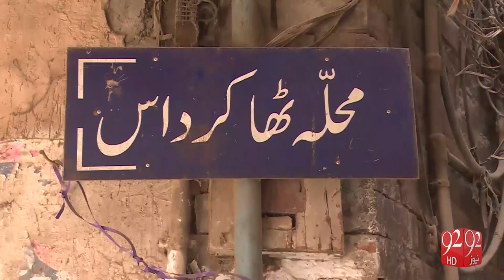Peshawar Jewelry Market - 17-10-2016 - 92NewsHD